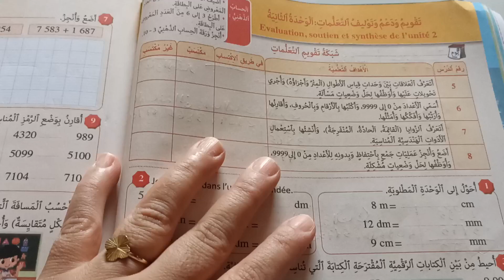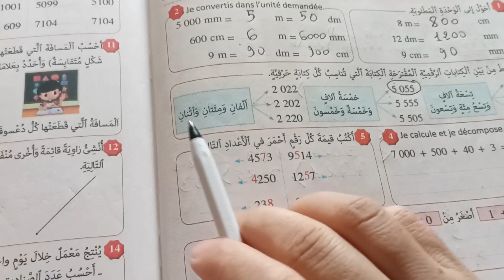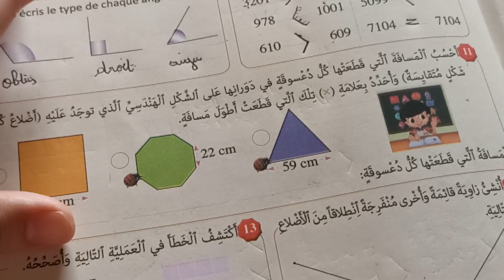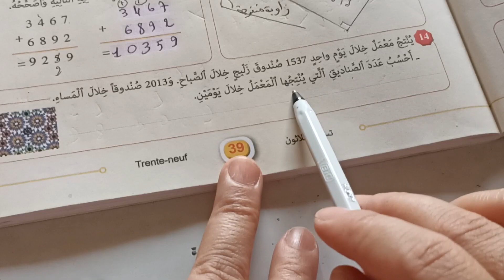تقويم و دعم تعلمات الوحدة الثانية المرجع في الرياضيات المستوى الثالث صفحة:38/39